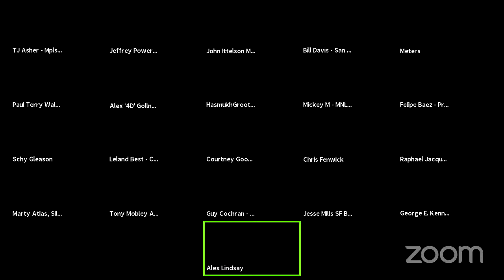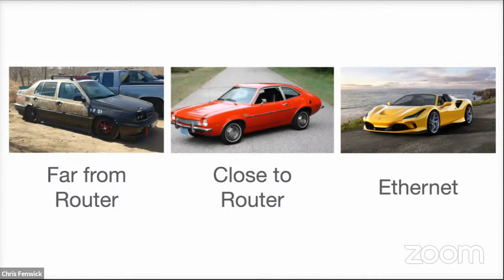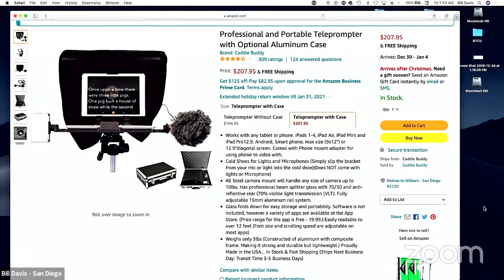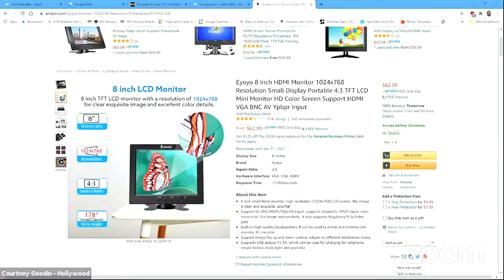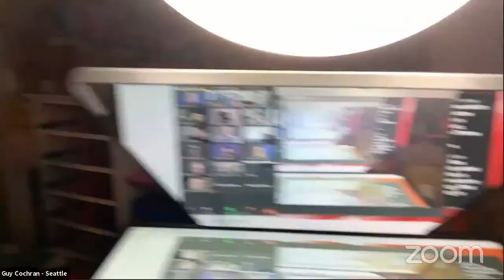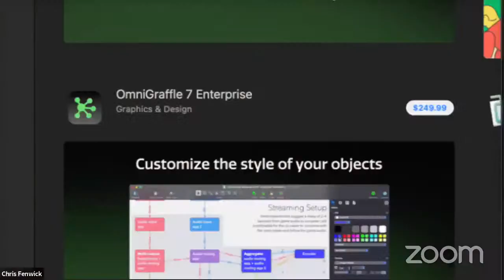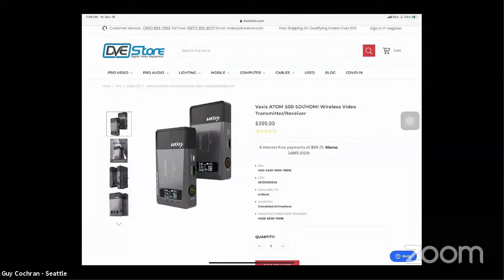Focus on How We Got Started 12/18/20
We’ve talked about being in the business but how do you get started? We’ll talk about how we got started and discuss practices that are successful.

Office Hours for Dec 18, 2020 - Office Hours 269
00:00 Intro
3:00 What quick tips and advise can you give my Professor on managing the refresher course we plan to manage in Jan.
10:48 I have an Ag teacher and she needs to take the kids out to the animals on the farm for virtual demos - best live stream to Zoom options
18:07 iPhones as Zoom cams: Can I run lightning to HDMI cables from multiple iPhones into an ATEM mini to Zoom?
20:11 Schy - How did the party go? Can we get a breakdown?
25:00 Can Alex 4D give us a live unboxing of his new Air Pods Max?
32:25 What actual piece of hardware do you use to feed video (output of switcher) into zoom? Decimator into thunderbolt?
34:48 Any recommendations for a compact prompter?
39:50 Pricing Jobs: How does one start to price jobs?
42:25 Tearing a page out of the Alex Lindsay Playbook, I recently started creating better pitch graphics in Keynote, they help me formulate my OWN thoughts and Strategy. What other tools are people using for pitching jobs?
48:10 What MP4 Kbit/s is about equal to the ProRes (standard) video bit rate?
50:33 in Emily’s question about visiting an agriculture setting, what wireless transmitters could work for the camera?
52:37 Best pre-built option to produce a 3-screen 1080p Zoom Room? Image quality is paramount. Mac Mini?
55:33 In using Zoom Closed Caption for an RTMP source I find that there is a delay in the closed captioning. This delay is much longer than the standard delay of the video signal transmitting from source to destination of the RTMP signal. Problem…closed captioning is off by more than a minute in the final
57:58 when building a skill Libary ( like Alex mentioned for cooking). what is the ideal length of these videos ?
1:00:52 When ordering on-line, do packages and gear arrive on-time and in good condition?
1:01:27 More Questions, Getting started

** SECOND HOUR ** Certain 2nd hour events will be available on YouTube. You definitely want to be on the Zoom Webinar to be sure you can watch these experts talk.